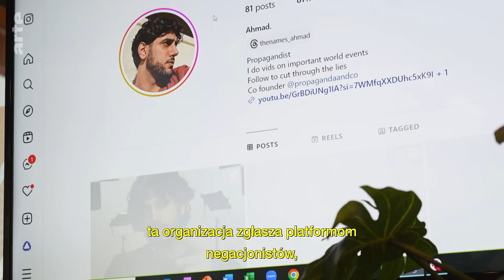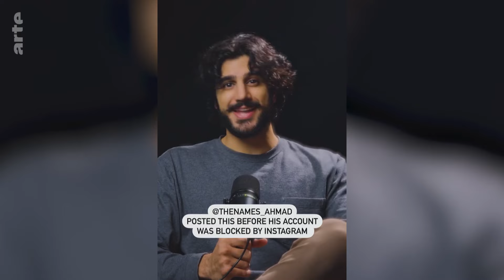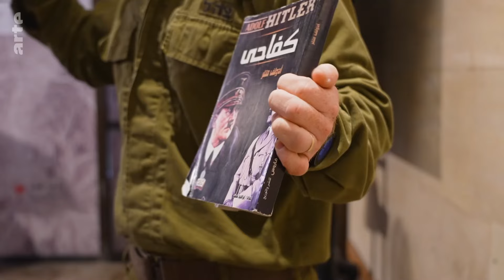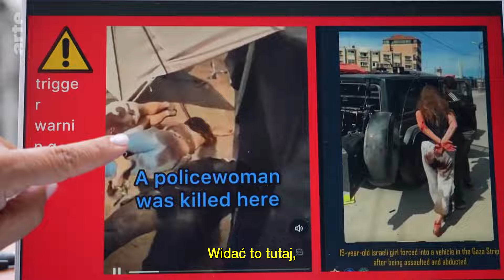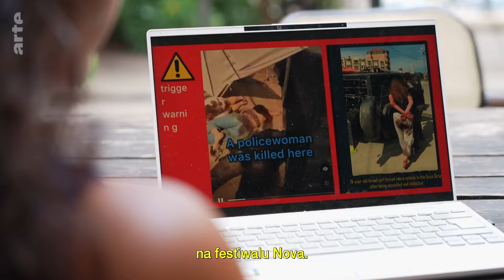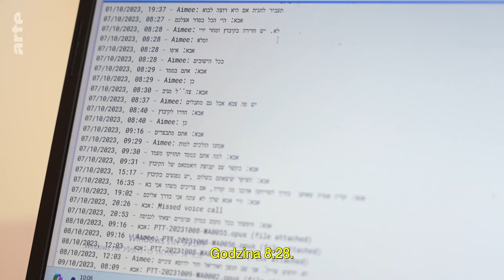Izrael: upamiętnić 7 października | ARTE.tv Dokumenty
Nakręcony w miesiącach poprzedzających obchody pierwszej rocznicy ataku terrorystycznego przeprowadzonego przez Hamas, dokument bada zmieniającą się świadomość Izraelczyków po traumie 7 października. Zbiera świadectwa ocalałych, by zrozumieć, jak naród się z niej podnosi, ale i zilustrować schemat narastania nastrojów nacjonalistycznych.

ARTE.tv Dokumenty 📺 to kanał YouTube ARTE w języku polskim, na którym codziennie udostępniamy filmy dokumentalne i reportaże na temat geopolityki, gospodarki, społeczeństwa, kultury, nauki i środowiska. Codziennie premiery, codziennie tematy poruszające świat. 🌎

Czy chcesz więcej treści ARTE?
👉 Odwiedź naszą platformę streamingową w języku polskim i pamiętaj, że mamy aplikację do oglądania filmów dokumentalnych na Twoim smart TV i innych urządzeniach

Bądź z nami na bieżąco za pośrednictwem mediów społecznościowych 🤳